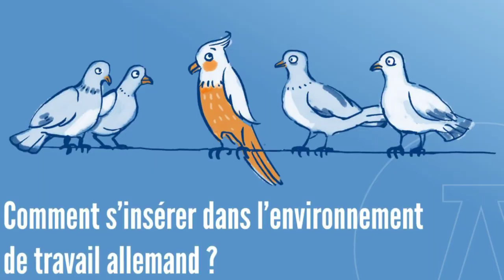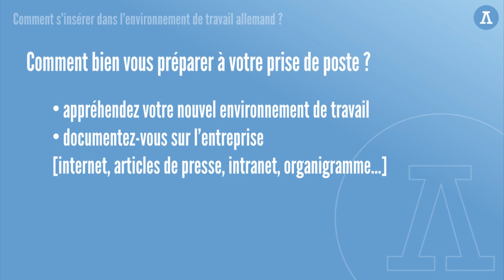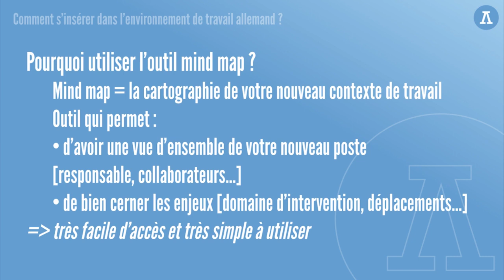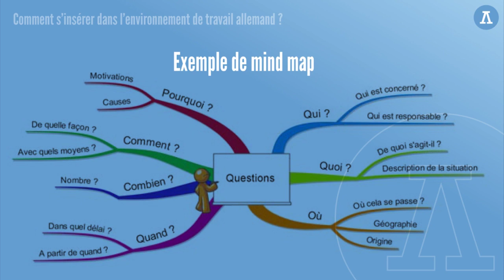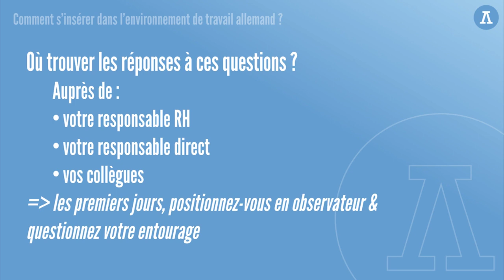Comment s'insérer dans un nouvel environnement de travail en Allemagne